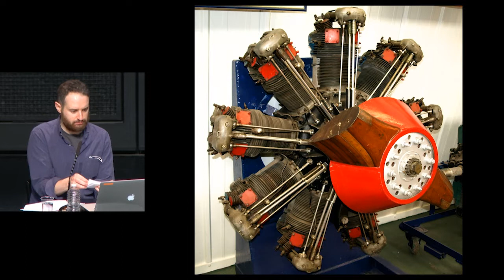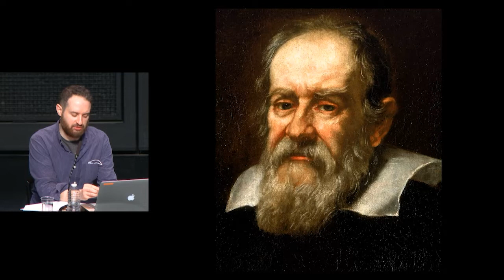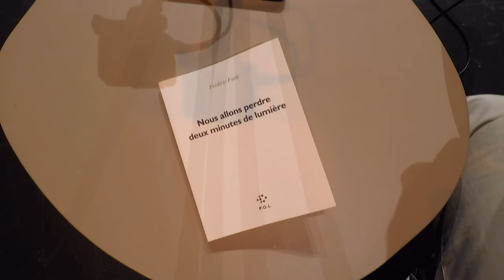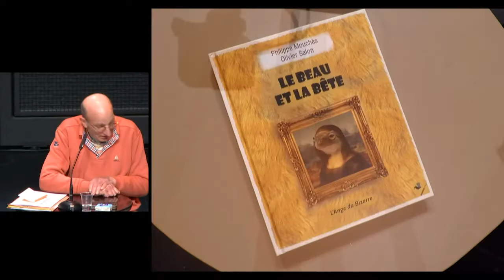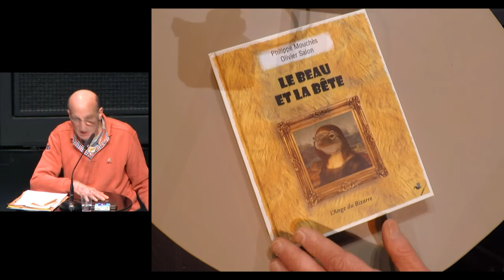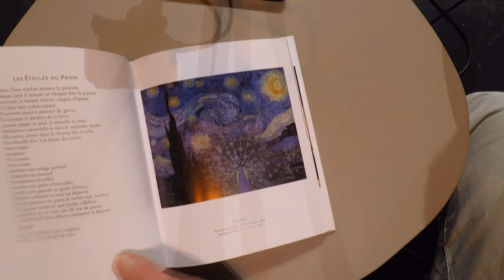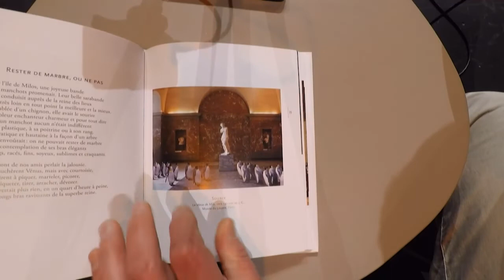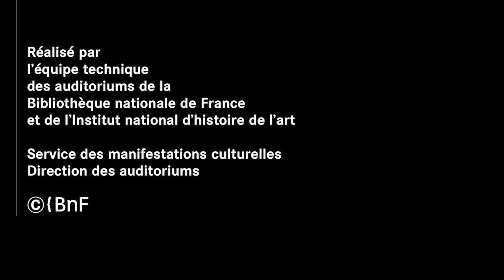Jupiter | Les Jeudis de l'Oulipo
La joyeuse équipe de l’Ouvroir de littérature potentielle se produit tous les mois à la BnF. Marcel Benabou, Jacques Jouet, Hervé Le Tellier, Clémentine Mélois et leurs acolytes y font résonner en public lectures et créations originales.
Ils ont choisi cette saison de porter leur regard amusé sur le système solaire.